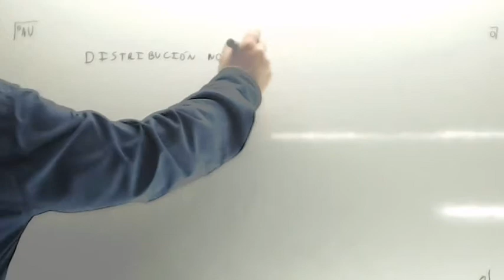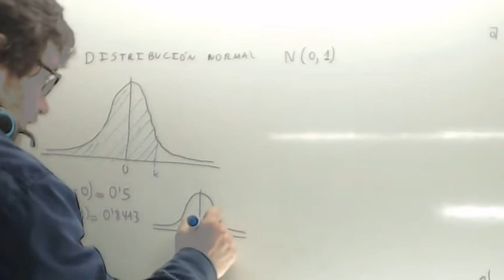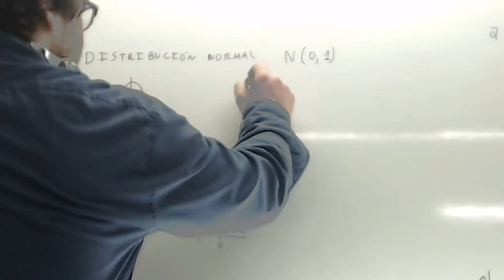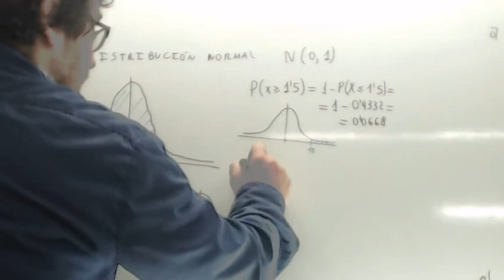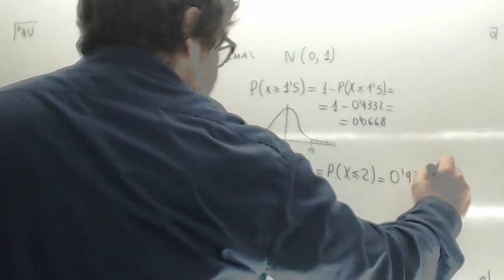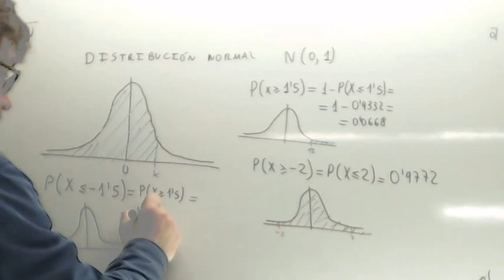Distribucion normal Usero